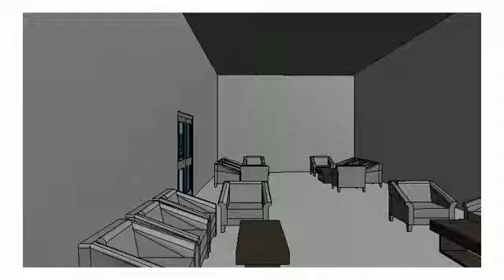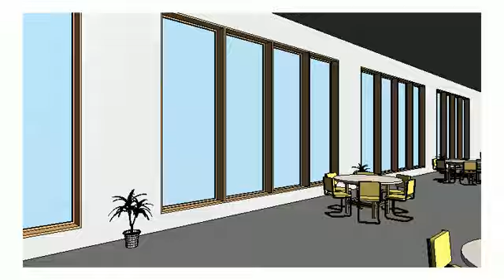Prevette Central Floor 4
This is the walkthrough of the fourth floor in our 2019 Revit Commerical Project.